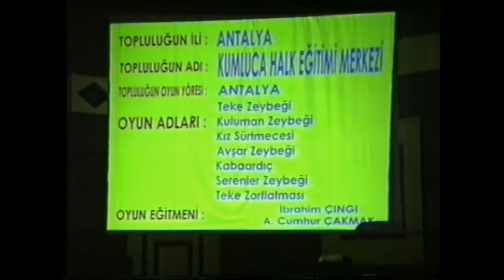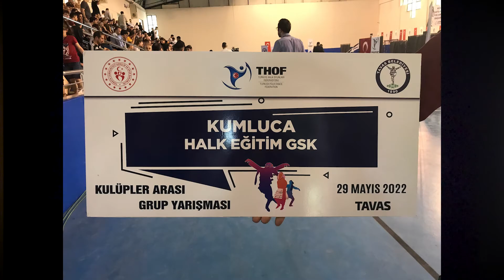Antalya'nın Kumluca ilçesi halkoyunları tarihi.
Antalya'nın Kumluca ilçesinde özellikle okullarda yürütülen halkoyunları çalışmalarının tarihi hakkında kısa bir belgesel.
Konuşmacı: Araştırmacı - Yazar Turgut Eken.